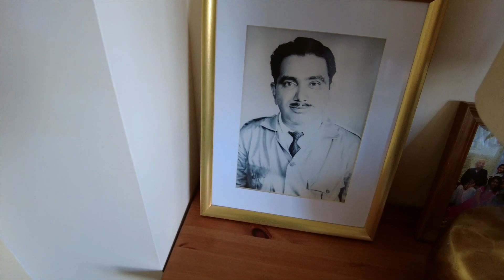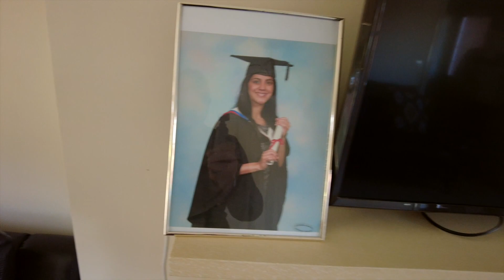Big Accident? (મોટો અકસ્માત?)